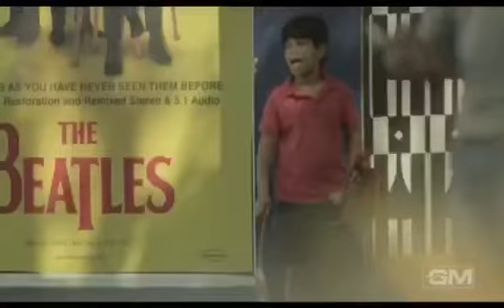ITs TRUTH OF INDIAN AT PRESENT TIME - MUST WATCH IF YOU ARE "INDIAN"